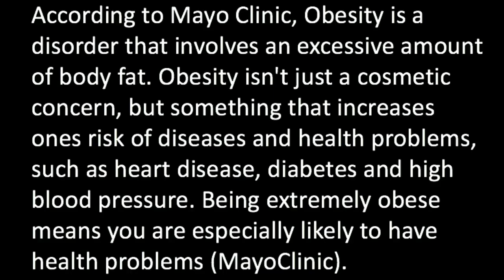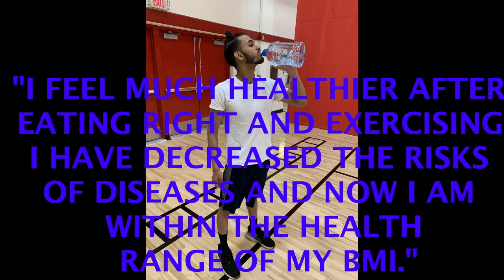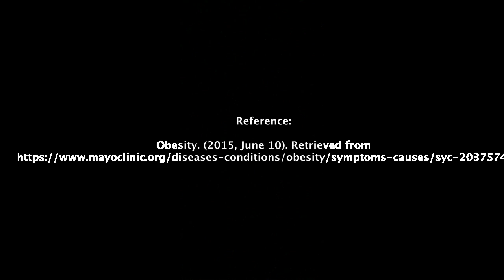Obesity Video CSU Stanislaus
CSU Stanislaus Exercise Physiology project on Obesity